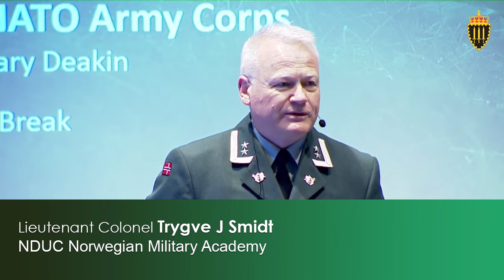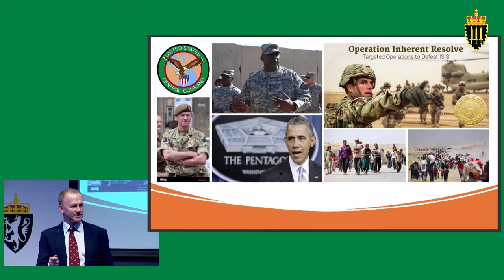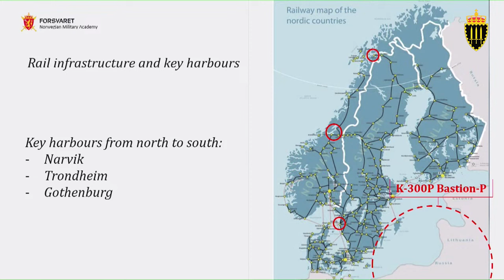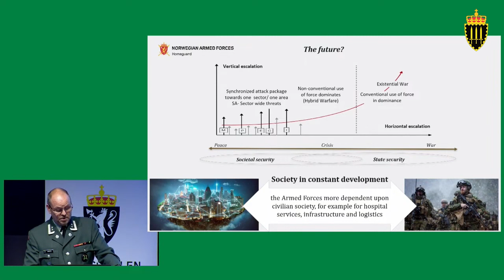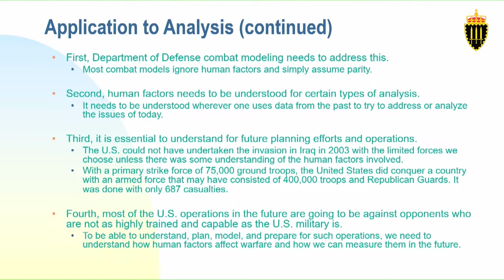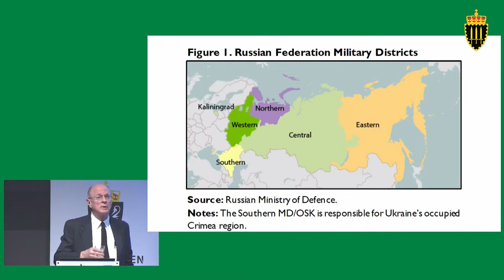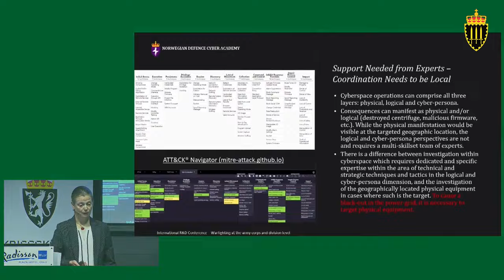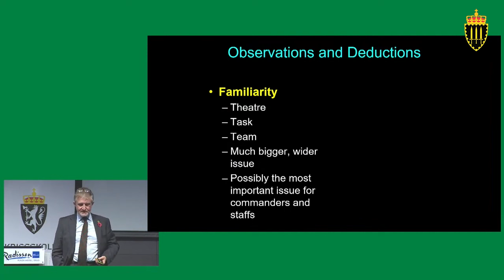International R&D Conference – Warfighting at the army corps and division level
1 and 2 November 2023, the Norwegian Military Academy, a part of the Norwegian Defence University College (NDUC), organized its annual International Research and Development Conference on Land Operations and Combined Arms.

PROGRAMME
0:00:10  Welcome, Lieutenant Colonel Trygve J. Smidt and Major Thomas Brott, NDUC Norwegian Military Academy

0:03:42 Major General Lars S. Lervik, Commander Norwegian Army
Commanding Land Forces in the 21st Century - The Norwegian Model
Introduced by Major Thomas Brott, NDUC Norwegian Military Academy

0:34:56 Major General (r) Gary Deakin
Lessons Identified from Planning and Commanding Warfighting with NATO Army Corps

1:05:10 Professor Antulio J. Echevarria II, Professor of Strategy, General Douglas MacArthur Chair of Research
Achieving Integrated Deterrence through Integrated Defense: Implications for Land Component Commanders and Below

1:39:35 Lieutenant Colonel Trygve J. Smidt, Project Leader, Land Operations, NDUC Norwegian Military Academy
Land Operations on the North Calotte: The Requirement for a Dedicated Corps Command

2:10:16 Dr Kirklin Bateman, Chief Academic Officer, Expeditionary Warfare School, Marine Corps University
Commanding combined operations at the division level – a view from the USMC

2:34:58 Lieutenant Colonel Alf B. Enger, Chief Assessement, Norwegian Home Guard
Territorial Land Forces in Multi Domain Operations – the requirement for development

2:53:53 Captain (N) Remi Jakobsen, Commander Norwegian Joint Logistics Support Group
Developing the Norwegian Joint Logistics Support Group – theatre logistics in the high North

3:21:32 Christopher A. Lawrence, Executive Director and President, Trevor Dupuy Institute
Force Ratios

3:49:43 Colonel Lars Karlsson, Commander Northern Military Region Sweden
Unity of Command in the High North

4:14:48  Dr Richard W. Harrison, independent researcher and consultant
The Red Army's command arrangements in the Northern Theater of Military Activities (TVD) during the 1930's and 1940's

4:42:04 Lieutenant Colonel Håvard S. Kristiansen, Army School for Tactics and Operations, Norwegian Land Warfare Centre
NATO’s Multi Domain Operations concept and the tactical level – A Norwegian army view

5:04:48 Professor Siv H. Houmb - NDUC Norwegian Defence Cyber Academy
Cyberspace Operations in the Land Domain: Why The Corps Command Should Be The Coordinating Entity of Cyber Operations Within The Land Domain

5:36:56 Major Darren Johnson, Assistant Professor, Head Counselor, Department of History, United States Military Academy
Operation Husky: A Historical Case Study for the Contemporary U.S. Army

6:03:42  Professor Jim Storr, Independent Defence Consultant
The Corps Level of Command in the British Army in the 20th Century

6:33:27 Lieutenant Colonel Trygve J. Smidt, project leader, Land Operations, NDUC Norwegian Military Academy
Concluding remarks